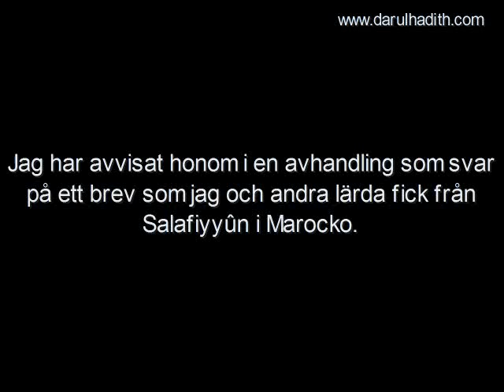1059. an-Nadjmî om al-Maghrâwî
an-Nadjmî om al-Maghrâwî

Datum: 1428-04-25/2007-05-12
Översättning: Darulhadith.com